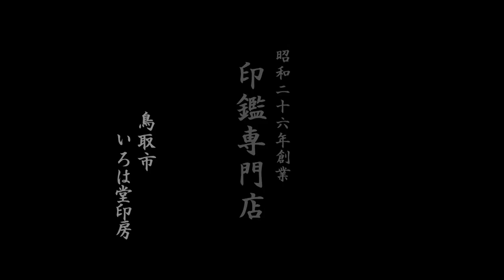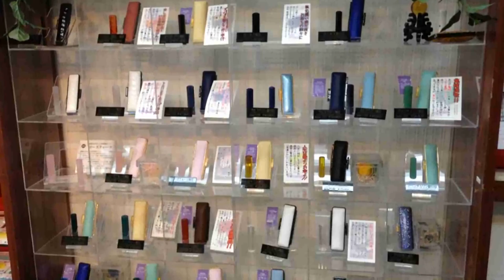鳥取市で【兜金】様の認印をお探しなら、30分スピード彫刻のいろは堂へ!!